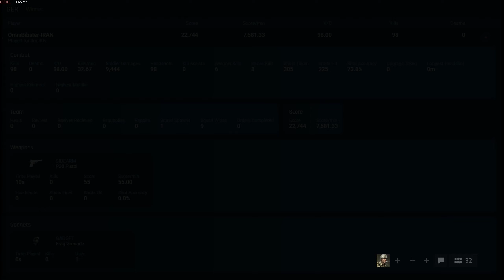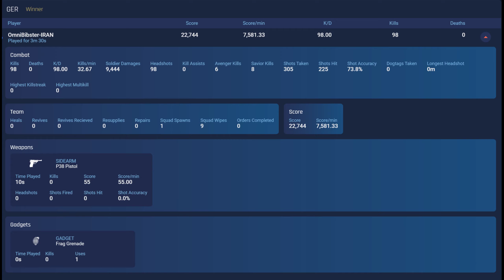User name: OmniBibster-IRAN - Battlefield 5 Spectating A Blatant Cheater - Part 4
This account may already be banned: 'OmniBibster-IRAN is missing in action'

BEEF Clan Hacker

User name: OmniBibster-IRAN